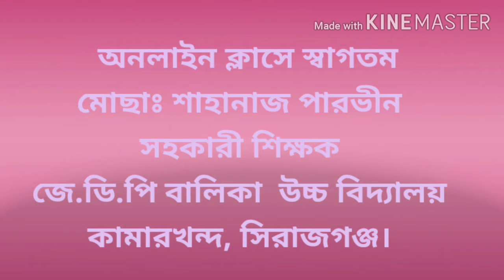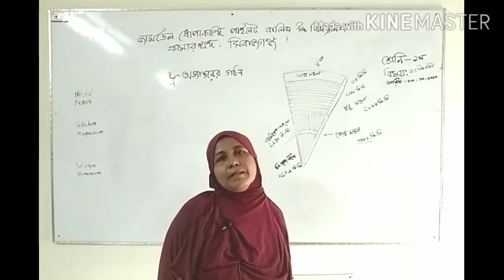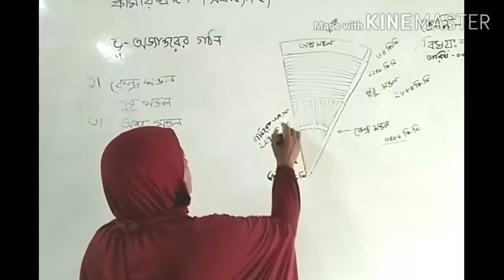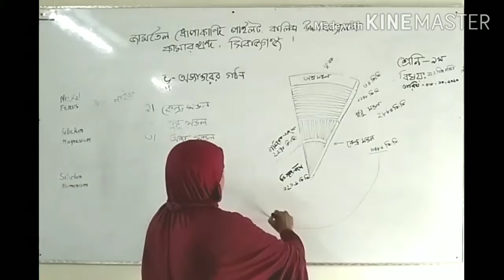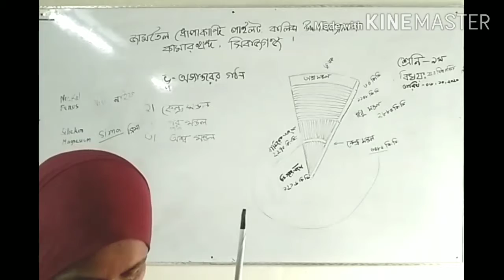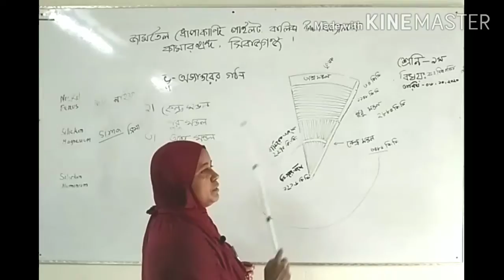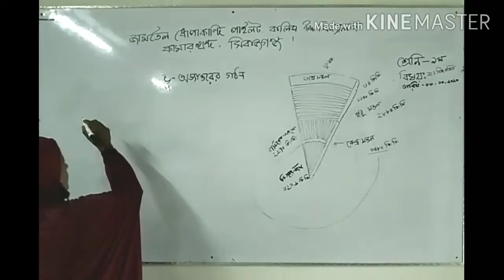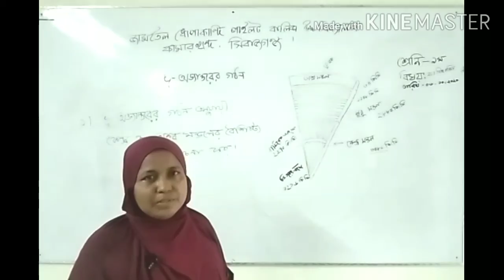JDP Shahanaz Parvin Madam Globalization of Bangladesh Class-9, 06/10/2020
অনলাইন ক্লাস
জামতৈল ধোপাকান্দি পাইলট বালিকা উচ্চ বিদ্যালয়
কামারখন্দ, সিরাজগঞ্জ।